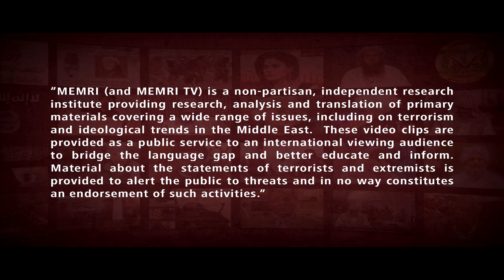Saudi Journalist Nadine Al-Budair: It Isn’t Racist to Criticize China with Regard to the Coronavirus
Saudi journalist Nadine Al-Budair said in an April 12, 2020 monologue on Rotana Kahlijiyah TV (Saudi Arabia) that it is not racist to criticize China’s conduct or the diet of the Chinese people when talking about the coronavirus pandemic, since the virus has destroyed many lives, and caused the entire world to shut down. She said that this is all a result of China’s neglect with regard to health and diet, and that it is not a matter of personal liberties. Al-Budair added that the world has earned the right to intervene in what is eaten in China, since this has been the source of several deadly diseases.